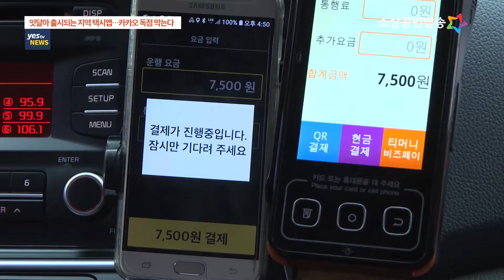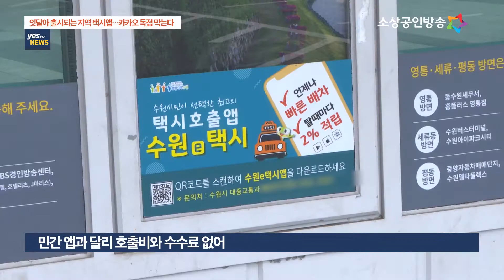[yestv뉴스] 공공 택시앱 잇달아 출시…카카오에 도전장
택시 호출 시장 1위 업체인 카카오모빌리티는 국내 택시 호출시장의 90% 이상을 차지하는 사실상 독점 체제를 구축한 상태입니다. 이렇다보니 수수료와 호출비 등이 종종 논란이 되기도 하는데요. 이런 민간 앱에 대응해 지자체들이 무료로 이용할 수 있는 공공 택시 호출앱을 잇달아 출시하고 있어 성공적 여부가 주목됩니다. 이동규기잡니다.